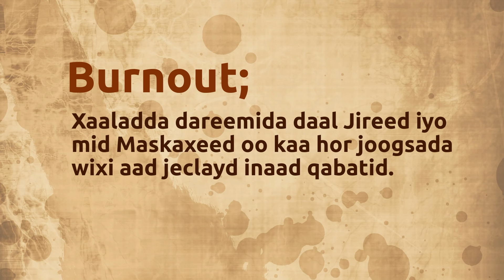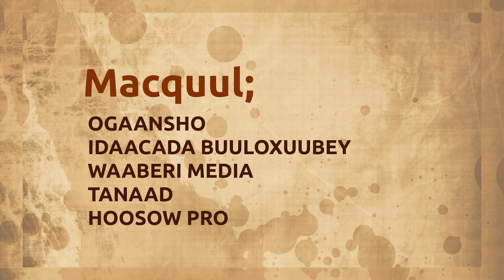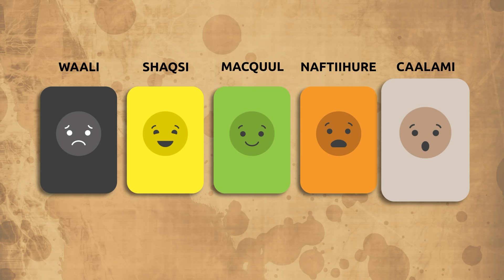Maxaa kudhacay Channel-keyga? Talooyin ku saabsan YouTube-ka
Maxaa ku dhacay Artisma Channel - Artisma channel update
Haddii aad jeceshahay inaad noqoto YouTuber, Fadlan daawo ilaa dhamaadka.
Somali YouTuber.
Timestamp:
0:00 - Maxaa kudhacay Artisma?
1:37 - Talooyin ku saabsan YouTube-ka
3:08 - Waalida YouTube-ka
4:12 - Shaqsi, Vlogs - Travel
4:52 - Macquul - Kanaalada Sharafta leh
6:01 - Mutadawac - Naf hurnimo - Wax barasho
7:02 - Caalami - Farsamo